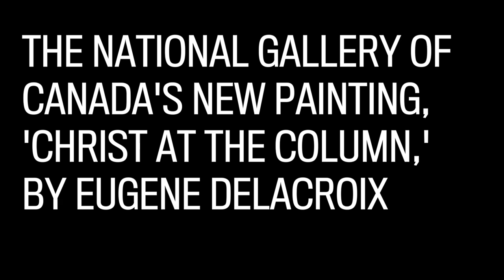New Delacroix painting at National Gallery of Canada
Curators at the National Gallery of Canada talk about their new painting, Christ at the Column, by Eugène Delacroix. Video by Peter Simpson, Ottawa Citizen.